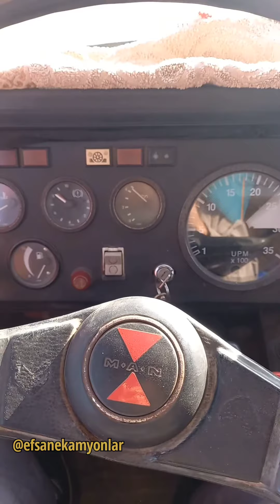man22190 mandiesel mantrucks efsaneman efsanekamyonlar mankamyon